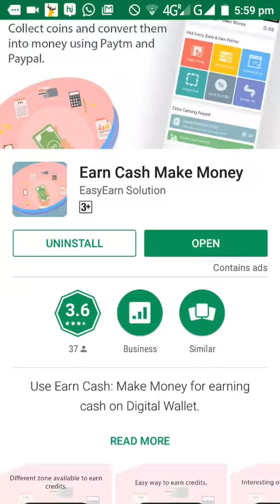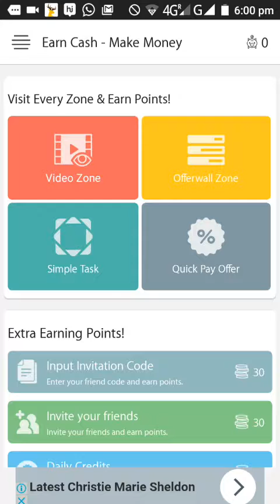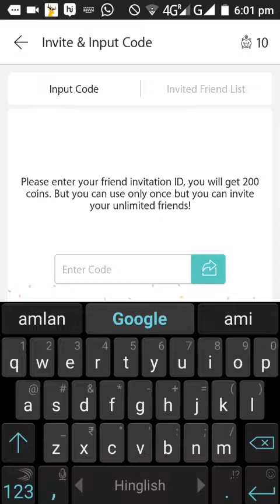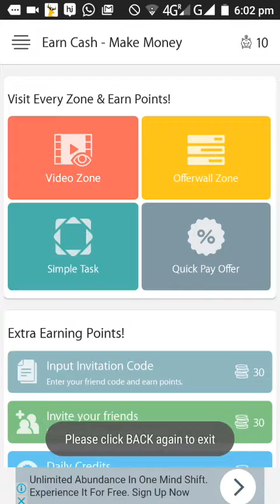New earning app paytm cash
Referral coad - KEYA9D
Downlode and earning paytm cash